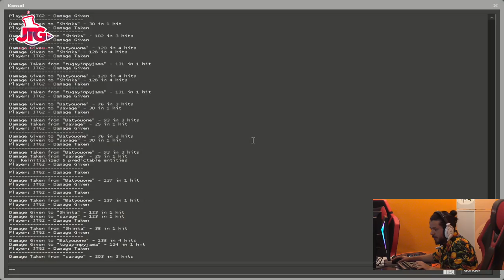BÖYLE BİR TAKTİK YOK 52 KİLL BERK RİP TEPE